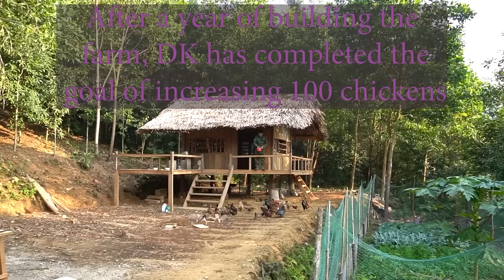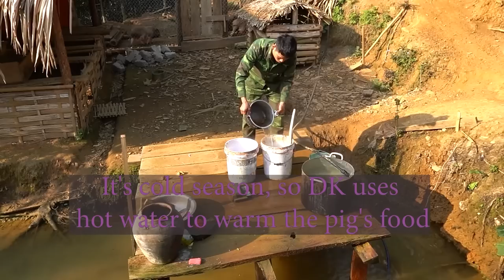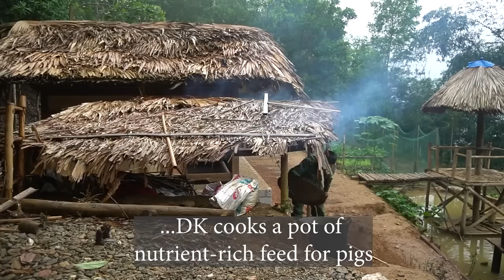Full video: 60 days to build a new house, harvest & build life, 360 days of building a new life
💪I will try to make many good videos as well as jungle skills for everyone to know

Thank you very much, wish everyone happiness and success in life ❤